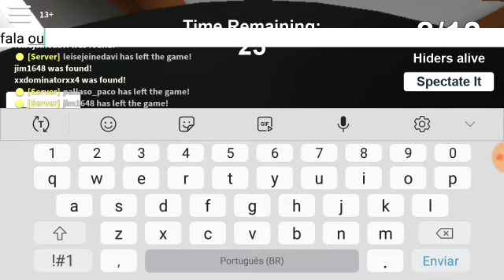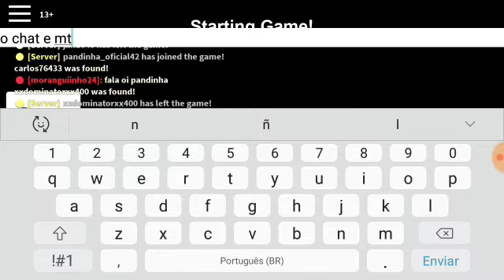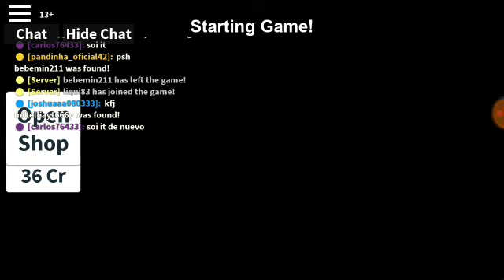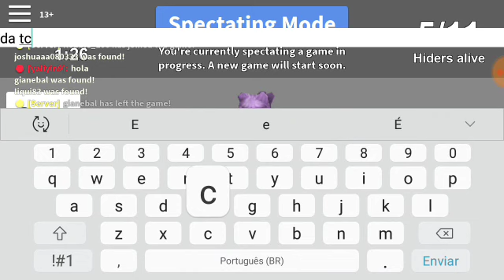Jogando esconde esconde(roblox)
Oi Galera hoje joguei com a isa(pandinha)

se escreva

bjs ❤